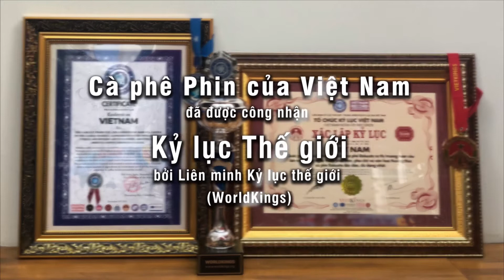CÀ PHÊ PHIN VIỆT NAM ĐƯỢC CÔNG NHẬN KỶ LỤC THẾ GIỚI | KING COFFEE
Cà Phê Phin - Tinh Hoa Cà Phê Việt

Cà phê mới xuất hiện tại Việt Nam chỉ hơn một thế kỷ, nhưng sự phát triển nhanh chóng của cây cà phê cùng với niềm đam mê và gu thưởng thức đặc biệt đã tạo ra một nét riêng độc đáo mang tên “phong cách cà phê Việt Nam”.

Người ta có thể uống cà phê bất kể thời điểm trong ngày, nhưng tuyệt vời nhất có lẽ vẫn là thú vui bên phin cà phê sáng để bắt đầu ngày mới.
Thư thái bên ly cà phê sáng, thưởng thức vị đắng nhẹ, đậm đà của từng giọt thấm nơi đầu lưỡi cùng mùi thơm quyến rũ của cà phê rang xay đúng độ, mọi hối hả của cuộc sống, những gánh lo toan dường như tan biến.

Những cái tên như cà phê đen đá, cà phê đen nóng, cà phê sữa (nâu), bạc sỉu, cà phê chồn, cà phê trứng… đã dần tạo nên nét đặc sắc trong văn hóa ẩm thực, định hình nên những làn sóng cà phê của riêng Việt Nam mà cả thế giới đang dần biết đến và ngưỡng mộ.

Thật tự hào khi thế giới một lần nữa gọi tên cà phê Việt Nam khi cà phê của chúng ta được Liên minh Kỷ lục thế giới (WorldKings) xác lập Kỷ lục thế giới. Mời các bạn xem clip ngắn King Coffee giới thiệu cà phê phin của Việt Nam nhé!